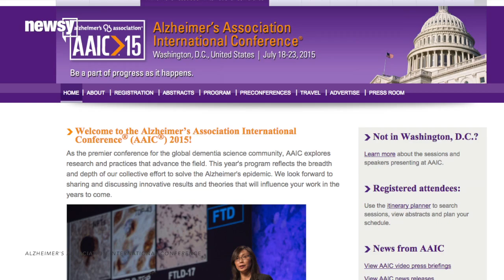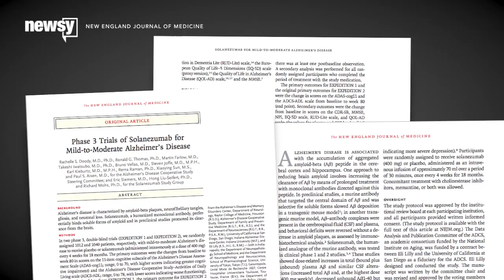Eli Lilly's New Drug Could Lead To Alzheimer's Cure - Newsy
Eli Lilly is debuting solanezumab, its new drug designed to cure Alzheimer's. But will the drug fare better than past trials have foreshadowed?